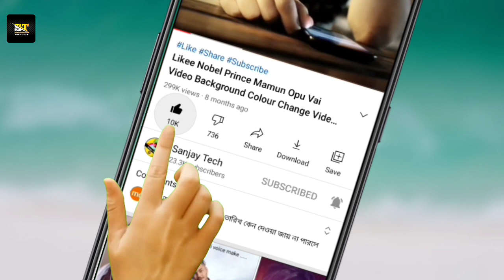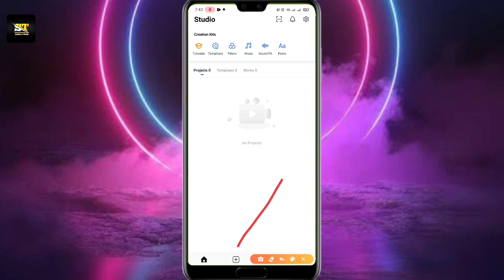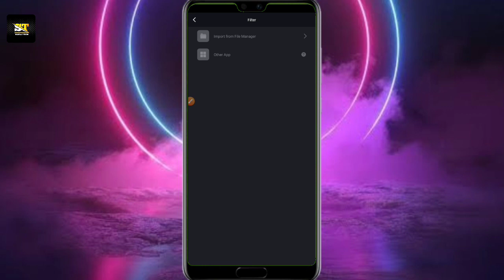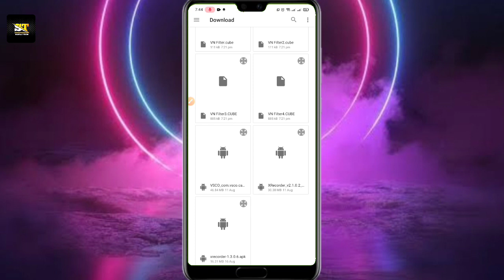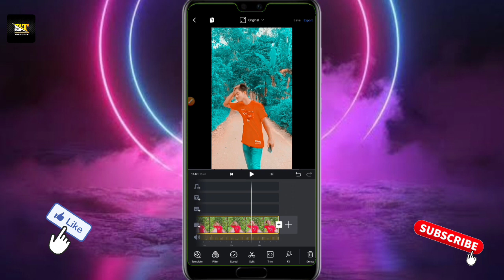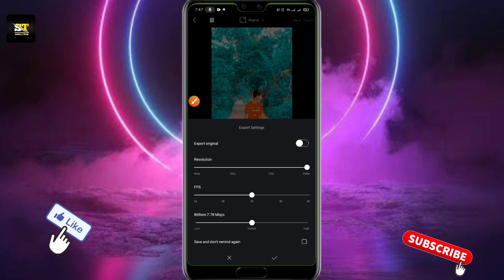Video Color Change || Colour Grading Video Editing in VN app || VN Video Editing Tutorial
(Sanjay Tech)